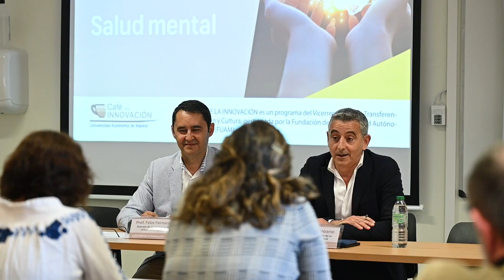Resumen Café UAM de la innovación sobre la salud mental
La gran innovación producida en los últimos tiempos en torno a la salud mental es que ha pasado a ser un asunto de preocupación generalizada a raíz de las consecuencias psicológicas derivadas de la pandemia y del repentino interés de la clase política en la temática.

Los datos epidemiológicos son preocupantes, el aumento en la necesidad de atención psicológica ha sido exponencial (las listas de espera se acrecientan en los dispositivos atencionales), el número de profesionales habilitados para la práctica de la terapia psicológica también crece año a año. Así pues, estamos ante un hecho: los problemas de salud mental han aumentado.

Ante esto, planteamos tres preguntas que serán el hilo articulador del café: ¿Qué podemos hacer? ¿Qué estamos haciendo? ¿Qué podríamos hacer? y dejamos en el aire otra que incite a la reflexión: En términos sociales ¿estamos haciendo algo mal para que hayamos llegado a esta situación?